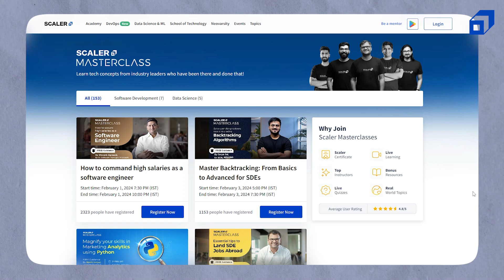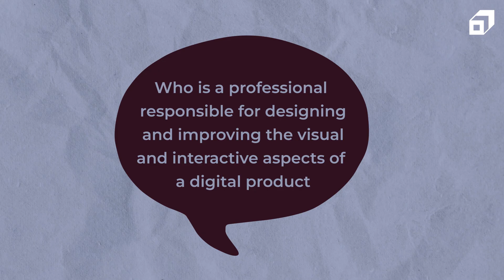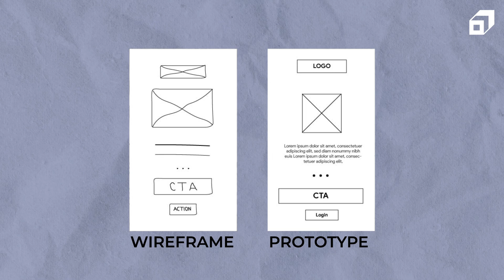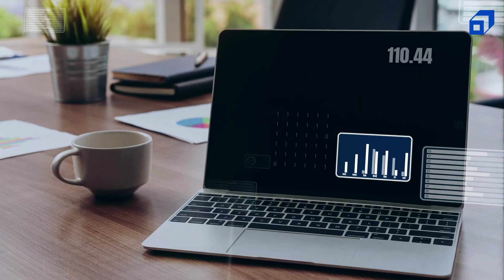Top 5 High Paying Jobs with No/less Coding for 2024 | Most in Demand No Coding Jobs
No interest in coding? We got you covered with this Uvi Goel's (SWE at Microsoft) video. She will talk about the top 5 high paying career options in 2024 which require no or very less coding. Check out FREE Masterclasses from industry-leading experts,

Topics Covered:
00:00:00- Introduction
00:00:59- Everything about UI/UX Developer
00:03:34- Everything about Data Analyst
00:06:15- Technical Sales Professional
00:08:53-Everything about Business Analyst
00:11:39- Everything about Program Manager

In 2024, career options have diversified, driven by technological advancements and changing societal needs. Emerging fields like artificial intelligence, renewable energy, and data science offer exciting prospects, with demand soaring for professionals skilled in these areas. Moreover, the rise of remote work and the gig economy provides flexibility, allowing individuals to leverage their talents globally. Adaptability and soft skills like creativity and empathy are increasingly valued, ensuring those who embrace continuous learning and versatility will thrive in this dynamic landscape.

Who is a UI/UX Developer?
A UI/UX Developer is responsible for designing and implementing user interfaces and experiences for digital products, ensuring they are visually appealing, intuitive, and user-friendly.

Who is a Data Analyst?
A Data Analyst analyzes large datasets to extract meaningful insights and trends, helping businesses make data-driven decisions and solve problems effectively.

Who is a Technical Sales Professional?
A Technical Sales Professional leverages technical expertise to promote and sell complex products or services, bridging the gap between technical capabilities and customer needs to drive sales.

Who is a Business Analyst?
A Business Analyst examines organizational processes, systems, and structures to identify areas for improvement, develop strategies, and implement solutions to enhance efficiency and achieve business objectives.

Who is a Program Manager?
A Program Manager oversees the planning, execution, and delivery of multiple projects within an organization, ensuring alignment with strategic goals, managing resources, and mitigating risks to ensure successful outcomes.